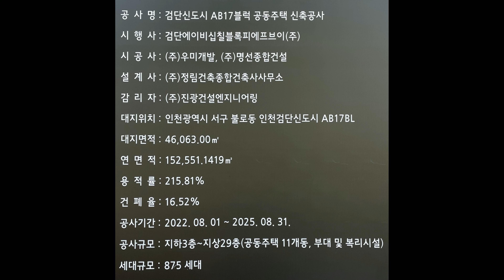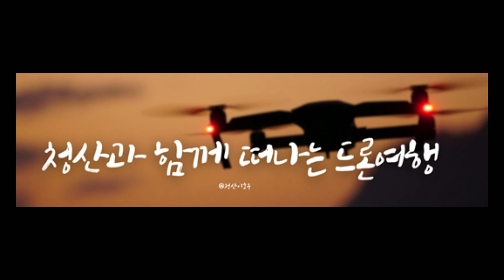검단신도시 3단계 우미 린7차 클래스원 AB17 공사진행현장 탐방 [ 드론촬영 221021 오후 16시경 ]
Geomdan New Town Umirin 7th Class One AB17 # Umilin 7th Class One # Geomdan New Town Umilin 7th

[ 사업개요 ]

사업명 : 검단신도시 우미 린 클래스원
위치 : 인천광역시 서구 검단신도시 택지개발지구내 AB17블록
규모 : 84m2 A.B.C (총 875세대) 분양875세대
시행 : 검단에이십칠블록피에프브이(주)
시공 : (주)우미건설 , (주) 명신종합건설
유형 : 아파트
동수 : 11개
층수 : 가장높은 동 (29층)
난방 : 개별난방 (도시가스)
주소 : 인천광역시 서구 불로동 산 38-2

[business overview]

Business Name: Geomdan New Town Umi Lin Class One
Location: Block AB17 in the housing site development district of Geomdan New Town, Seo-gu, Incheon
Scale: 84m2 A.B.C (total 875 households) 875 households for sale
Implementation: Geomdan A27 Block PFV Co., Ltd.
Construction: Woomi Construction Co., Ltd. Myungshin General Construction Co., Ltd.
Type: Apartment
Number of equals: 11
Number of floors: the tallest building (29 floors)
Heating: Individual heating (city gas)
Address: San 38-2, Bulo-dong, Seo-gu, Incheon

1)1단계지역의 세대수는 33,579호 인구수 82,100명 정도 규모로 예상된다고 하네요~~
2) 2021년까지 1단계 지역을 마무리하고 2023년 2단계 / 2025년 3단계가 예정되어 있습니다.

1) It is said that the number of households in the first stage area is expected to be about 82,100 with 33,579 households.
2) The first phase area will be completed by 2021, and the second phase

* 촬영일짜 : 2022년 10월 21일  오후 16:00
Filming Date: October 21,2022 16:00 pm

* 장비 : DJI (5K 60FPS)
Equipment DJI (5K 60FPS)

October 21,2022 video #600

감사합니다.